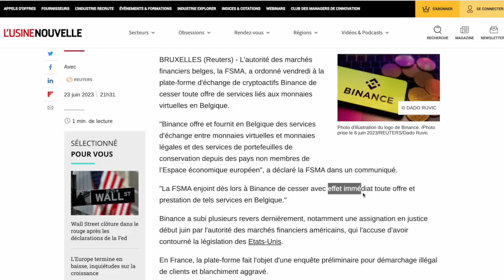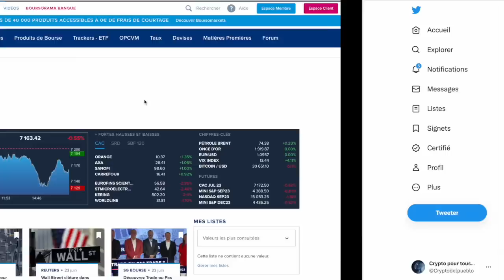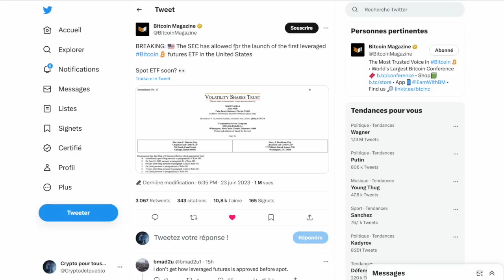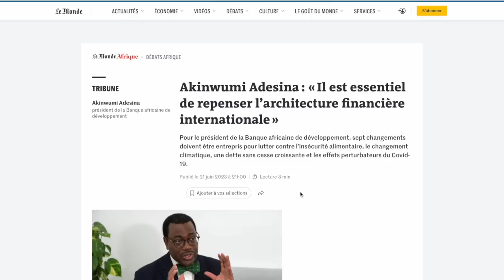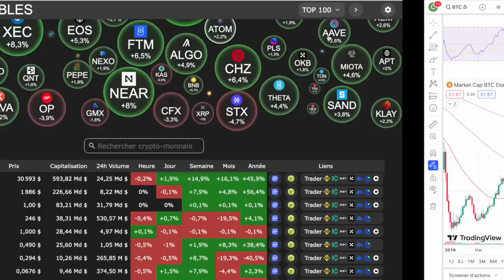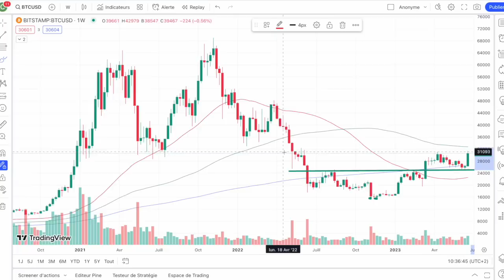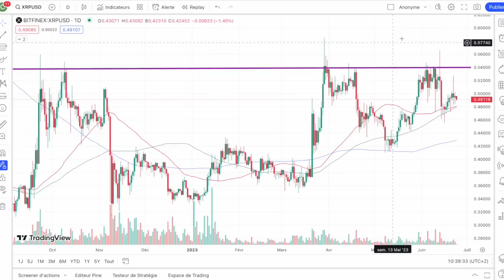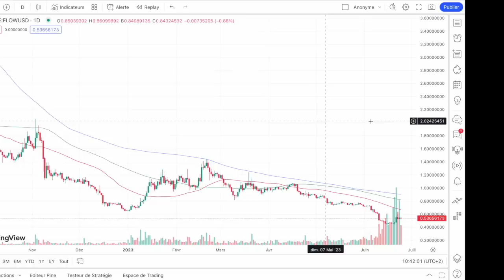24 JUIN 2023 ☀️☕️🥐 L'ETE SERA CHAUD 🐳 🚨 BINANCE INTERDIT ⛔️ EN BELGIQUE 🇧🇪 BIENTOT LA FRANCE 🇫🇷?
L'été habituellement calme ne le sera pas cet été
Binance interdit en Belgique

0:00 Binance interdit en Belgique
2:50 Semaine en bourse
4:20 ETF future
6:00 Portefeuille & Bitcoin
7:30 Mining en Russie
8:45 FMI, banque mondiale and Co
10:20 Marché BTC
14:00 Suivi altcoins